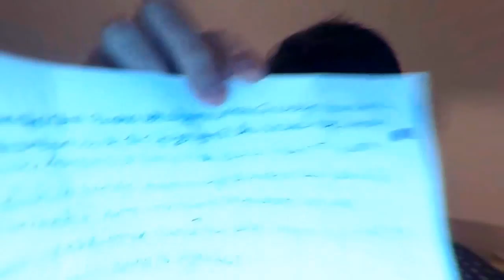VLOG - PRENDAS DA LGW: CARTAS, CAMISOLAS, ETC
Boas pessoal, mais logo há novo vídeo, mas antes conto com o vosso enorme apoio neste aqui também..
Sei que já passou algum tempo desde o evento da Lisboa Games Week, mas hoje venho aqui mostrar perantr vós o que recebi :) Muito obrigado a todos, acham que vale a pena abrir um apartado? Abraços :)

▸ PARCERIAS ➚